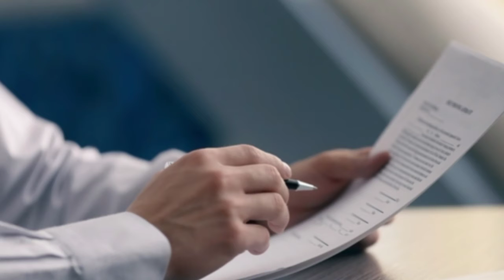GDS requirement post,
HOPE YOU WILL LIKE THIS VIDEO